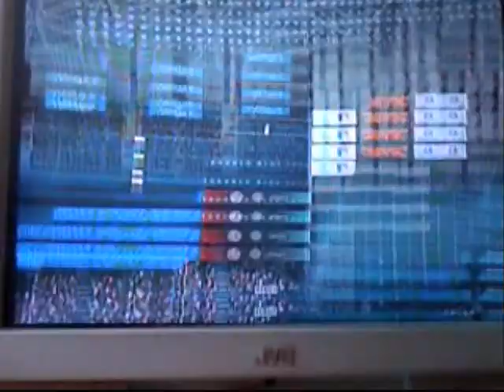MLB the show 2010 amazing catch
at my friends and we were playing MLB be the show and he got a amazing catch so we video taped it. if you liked the music subsrcibe to the guy who made his link is in below